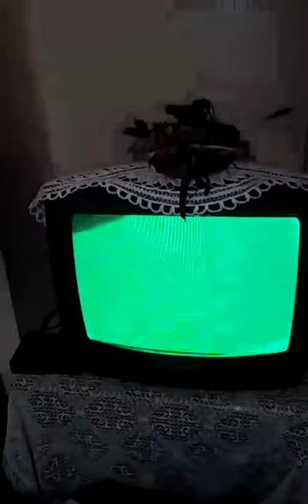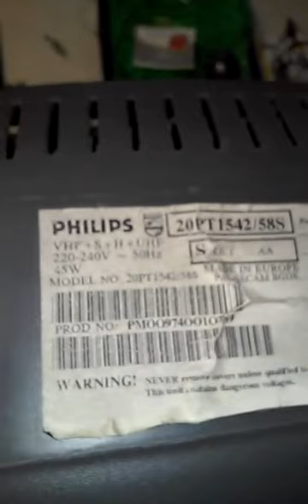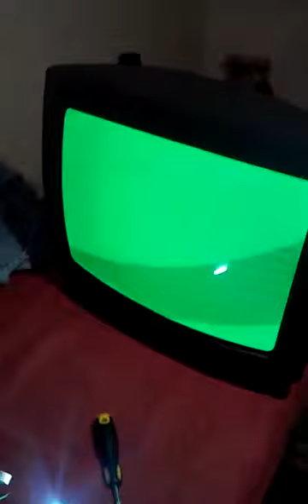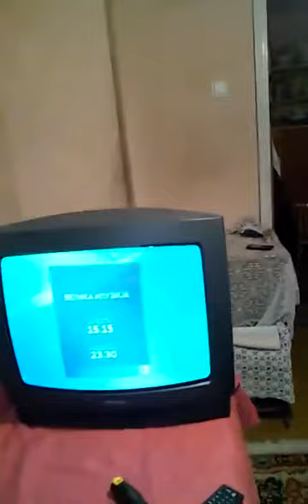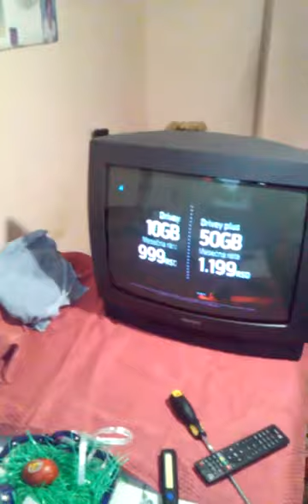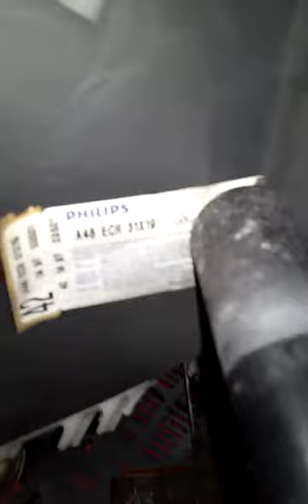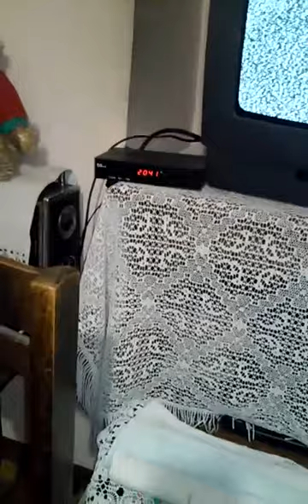How I repaired an old Philips CRT TV(No picture no sound) - Kako sam popravio Stari Philips TV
Moj televizor je odjedanput izgubio sliku i ton, tj samo se culo zujanje i horizontalne linije na ekranu. Inspekcijom stampane ploce utvrdio sam da su svi elektroliti u redu i da radi copersko napajanje